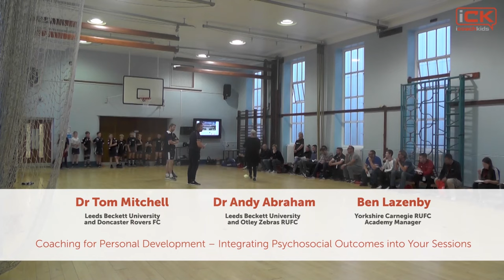Coaching for Personal Development 1